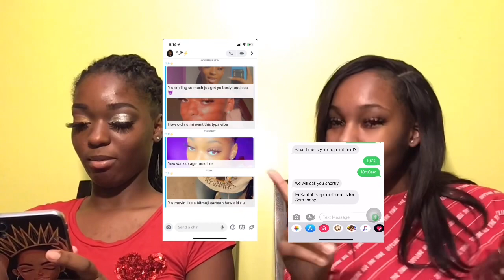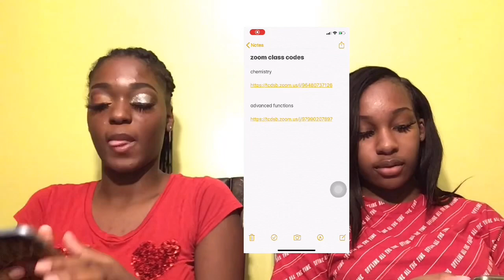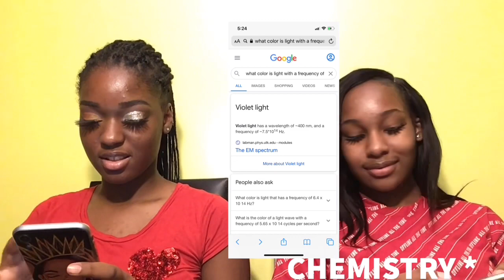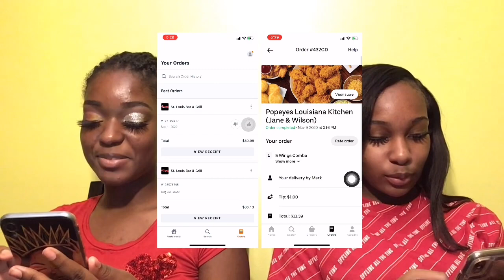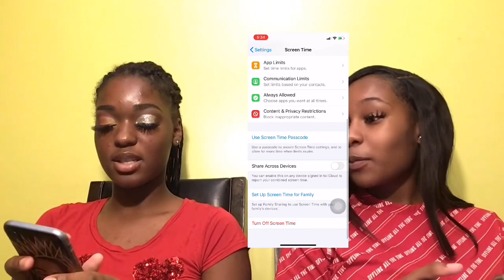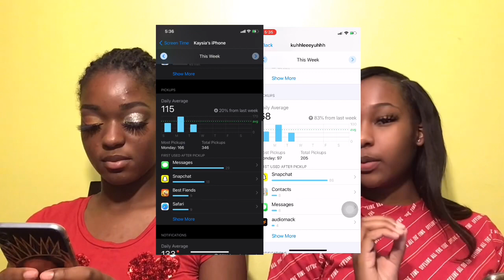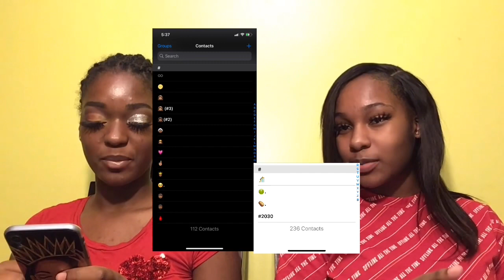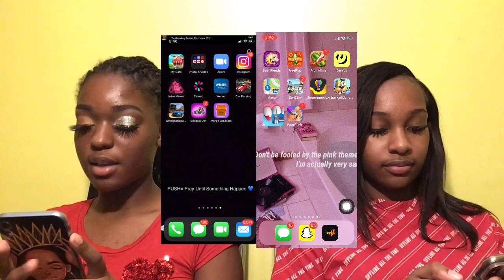What’s on Our iPhones🙀 ! IPHONE TOUR📱!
ITS K SQUARED 🥳!
We are here with another video for you guys 💞!! This time we are showing you ALL of the ins and outs of both of our iPhones. 😄😄